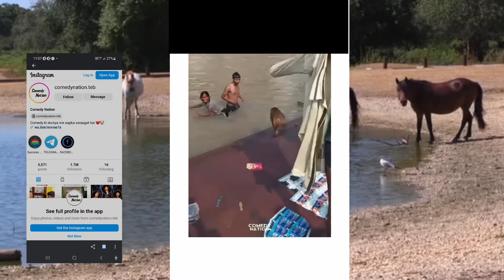பழிக்கு பழி வாங்கிய விலங்குகள் வடிவேலை மிஞ்சிய விலங்குகள் animal Revenge in Tamil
belongs to the Respected Owners and not Me.I am
not the Owner of any Pictures Showed in the Video
Copyright
might otherwise be infringing. Non-profift, educational